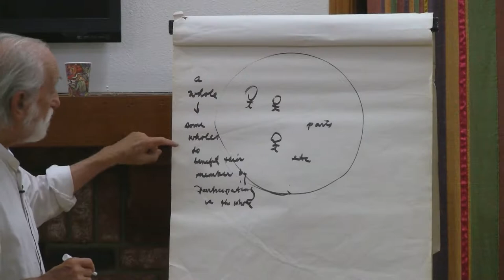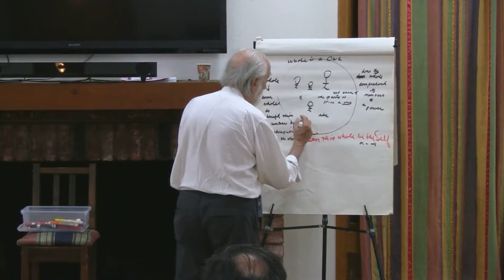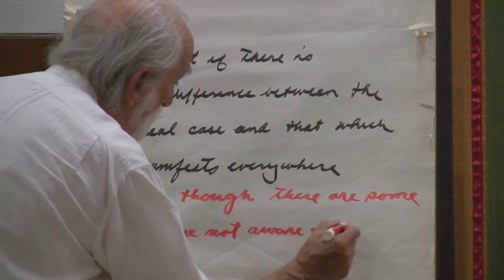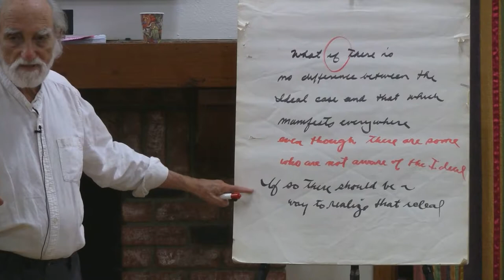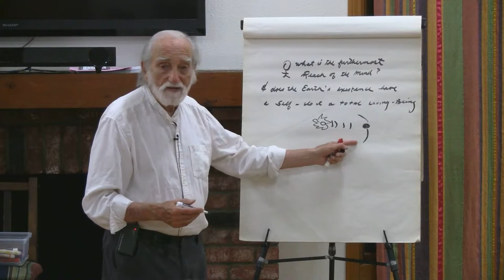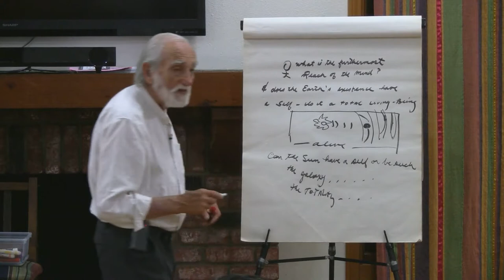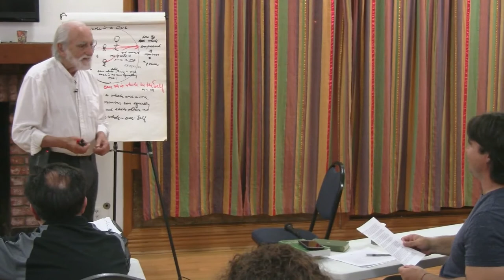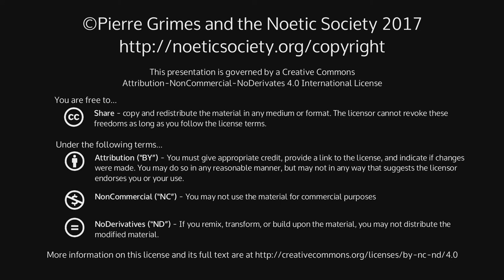2017-06-23 NSFRI - Plato - Parmenides - Wouldn't the Most Brilliant Light of Being Transcend its Me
Pierre Grimes and the Noetic Society -- 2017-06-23 NSFRI - Plato - Parmenides - Wouldn't the Most Brilliant Light of Being Transcend its Members? A Quick Introduction to the Second Hypothesis of Parmenides
Dialogue(s): parmenides Chapters: hyp2 [ed.: Most Brilliant Light of Being = Divine Luminosity, aka 'light experience', aka 'enlightenment experience' (familiar to meditators and many others), aka 'illumination', aka Beauty/Justice/Truth/etc, aka ' M ind'] Part1 - Are there some wholes that do benefit their members by participating in the whole? - Or does the whole of which we are speaking have a power? - Or does the whole of which we are speaking comprehend its members? - Each part still a one - And the whole is a one - Can that whole be the Self or self? - Then while being a one, each is no less equally one? - And therefore there is an equality among all the members? - So is the Self a whole and a one in which each member can equally comprehend each other as well as comprehend the whole-one-self? - What if there is no difference between the ideal case and that which manifests everywhere (even though there are some who are not aware of the Ideal)? - Would you agree that even the person who is lacking totally any idea of the Self must have an idea of the self of which they subscribe, even if it is false?  ..but they must see it as real and true? - Did we just see someone who had a false idea of themselves, and came to see the falsity of it? (he is probably referring to one or more of tonight's previous dream explorations.)  How is that possible unless they already   have an ideal idea of the self? - If so, there should be a way to realize that ideal. Does that follow? - the assumption is that once false (self) images drop away, there is an Ideal Self left to be aware of - Does the Self go beyond its members? - Then the Self has a limit (because it can be defined as including all living things) and yet be unlimited..? - What is the furthermost reach of the Mind? - And does the Earth's existence have a Self - Is it a total living being? - University: How did the Earth get here? It all spun off the Sun. - Is the Sun alive? Does it have all the qualities of life? - Therefore the Sun must be alive and its children are the planets. (Family). Whole thing alive. - Can the Sun have a Self? The Galaxy? The Totality? - But we can say the Sun has a Self only if we can attribute to it Mindfulness or Ousia. - Do all the planets have a fixed location which, if they deviated from by as little as 2 degrees, they wouldn't survive?  A fixed path for each to function within? And within those narrow paths, the allowance for the creation of life as we know it?  Then it is not random at all: it shows mindfulness. Part2 - 'Comprehend' (understand, know cognitively), vs contain (encompass). (peri-echetai περιέχεται - 144e, peri-echomenon περιεχόμενον - 138b, etc.) - What I took you through here is the 2nd hypothesis of Plato's dialogue, 'Parmenides' - And the 2nd hypothesis is nothing other than the condition of things that must be said to be present with the Most Brilliant Light of Being that Plato describes in the Republic at 518. And therefore it must be prior to Creation. And therefore the 2nd hypothesis is nothing other than a study of the Most Brilliant Light of Being, understood metaphysically. - Ingmar: But wouldn't the Most Brilliant Light of Being transcend its members? - PG: That's the issue! You got it! Whether or not you can say that the 2nd hypothesis IS that. That's right!